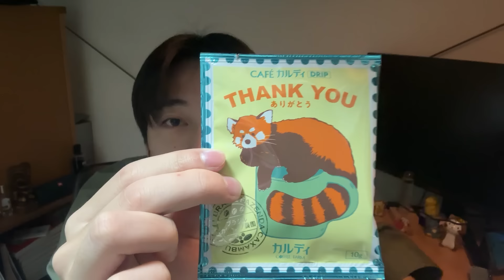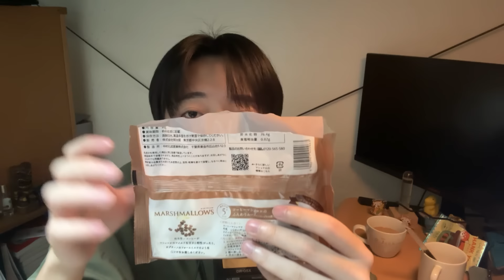理系大学生【ASMR】コーヒーマシュマロ食べる音。囁き雑談。咀嚼音。커피 마시멜로 먹는 소리. 속삭이는 잡담. 씹는 소리.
0:00挨拶と紹介
2:57コーヒー淹れる
9:26食べ出す

耳かき屋ロールプレイ